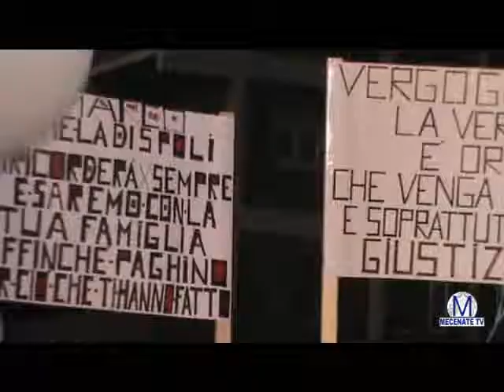corteo studenti per marco vannini